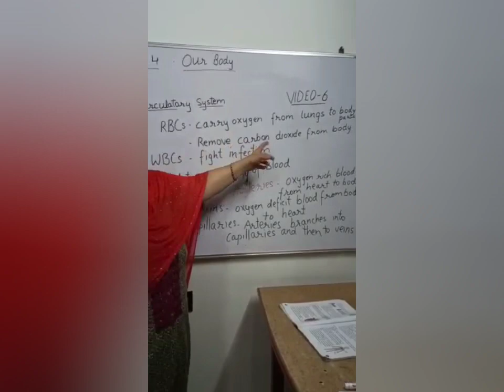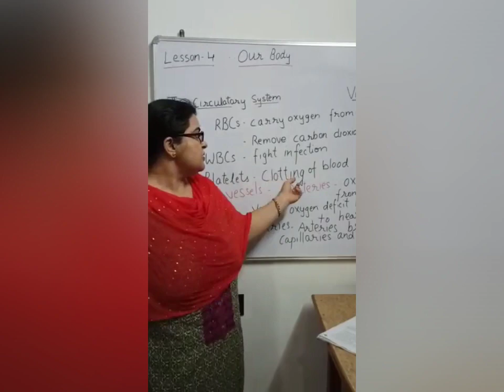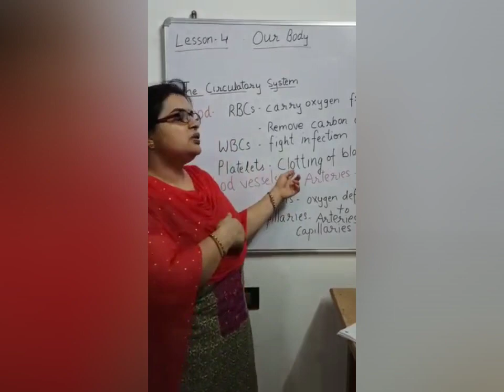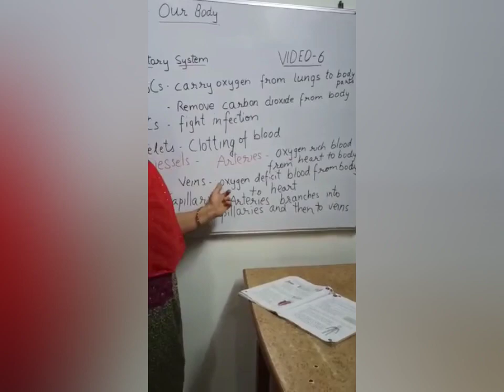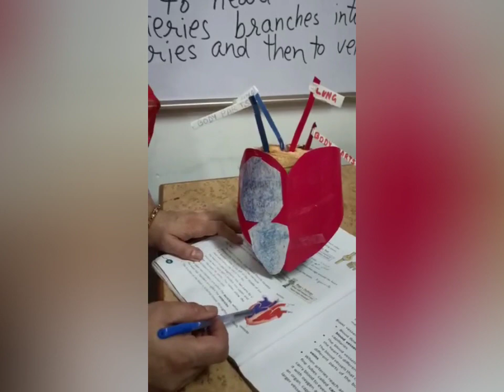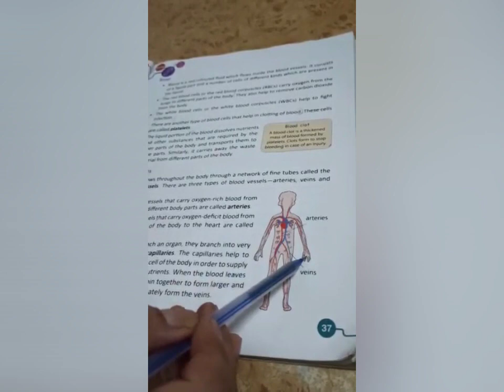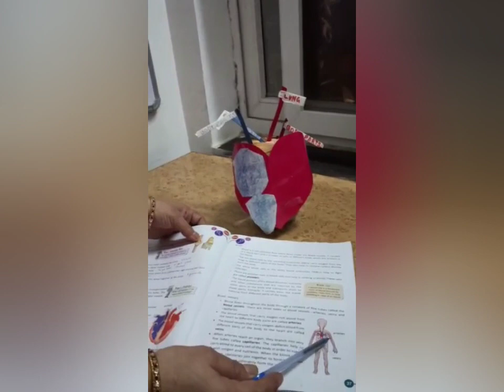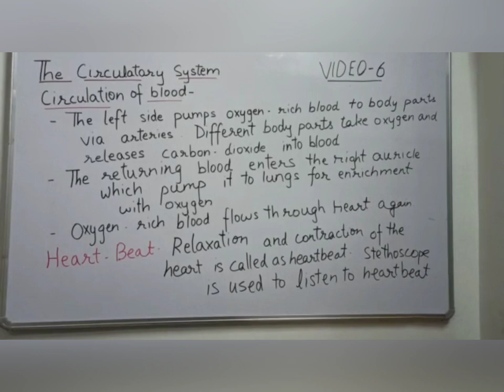Class 5, science, chapter 4, video 6